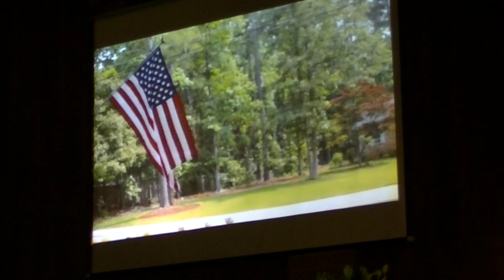00001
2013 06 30 ICF Worship Service